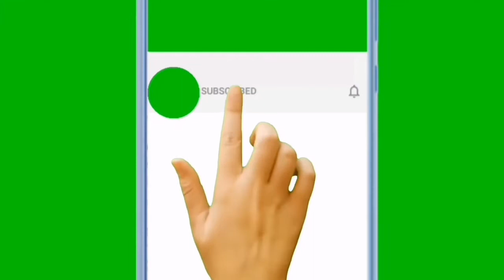Nasi Daging || Meat Rice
Video ini adalah sambungan daripada video Gulai Daging. Selamat memasak.

This a continuous video of Gulai Daging 2 days ago. Happy Cooking.